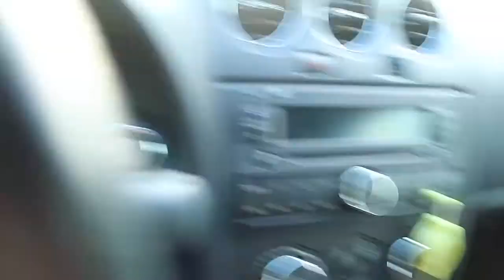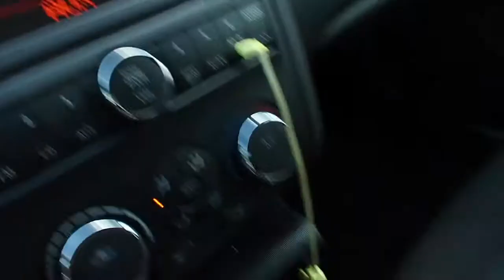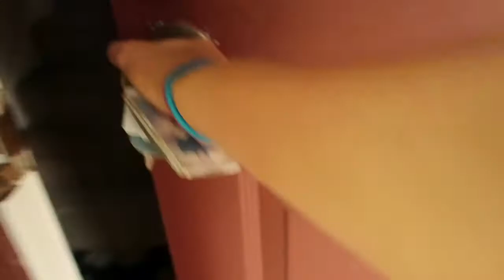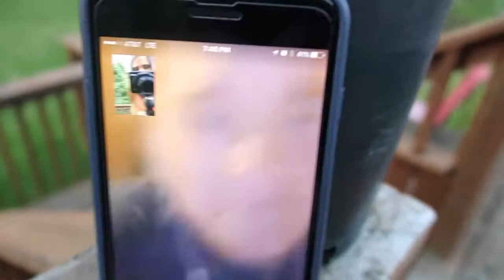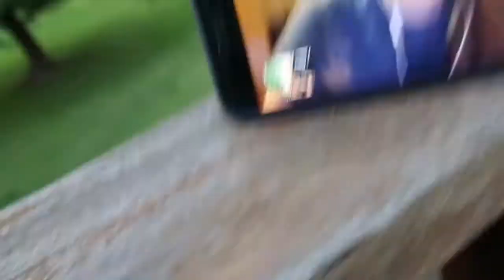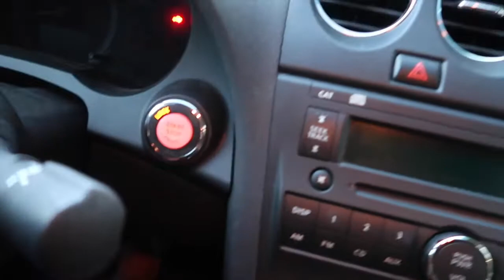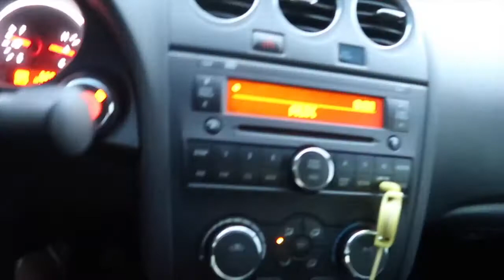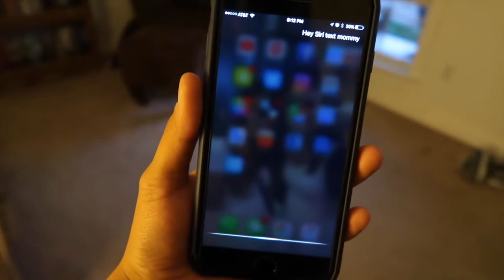SHE'S HAVING A MELTDOWN! (5.12.17 - DAY 43)